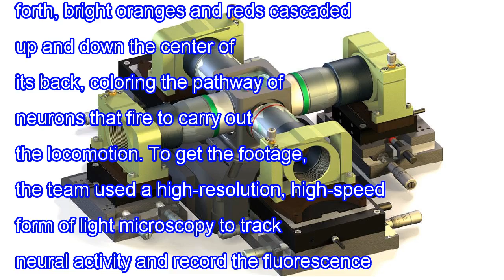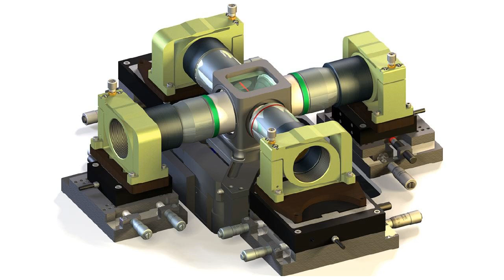Video: a 3d tour of the central nervous system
For the first time, neuroscientists illuminated the pathways of an entire central nervous system (CNS)—and it’s all in 3D. Researchers created a video that allows them to visualize firing neurons in an isolated CNS (just the brain and the nerve cord) of larval fruit flies (Drosophila melanogaster), ...